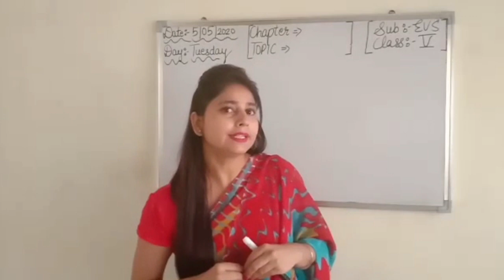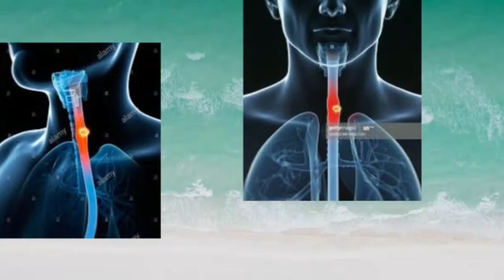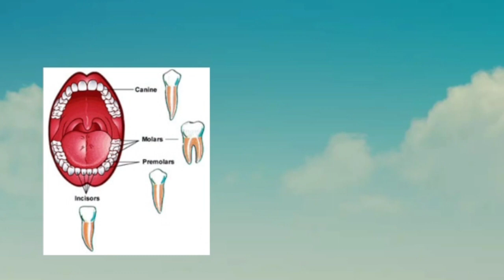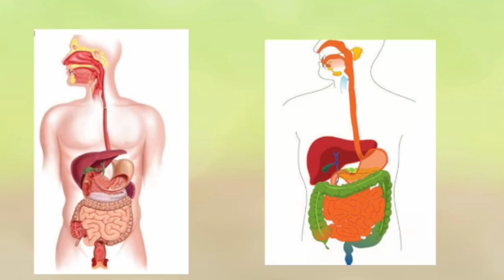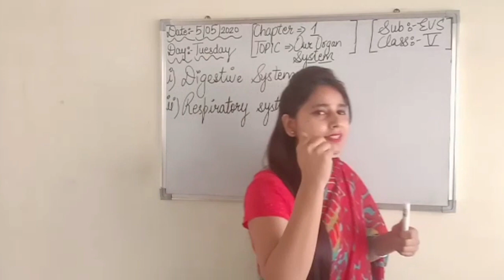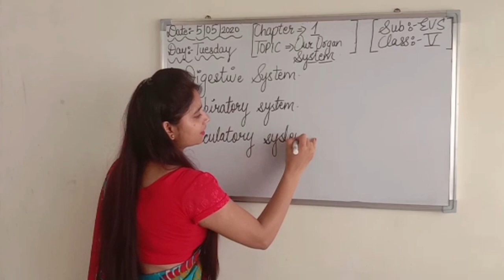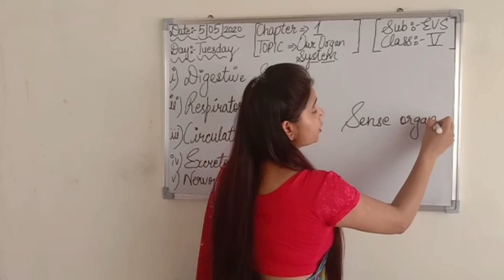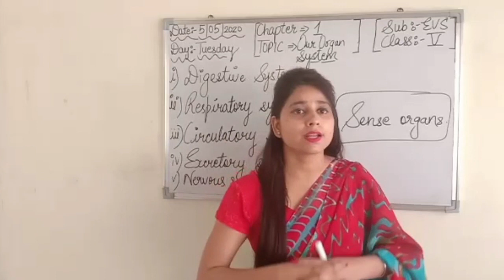Class - V Subject - EVS (Our Organ System - Lesson 1)